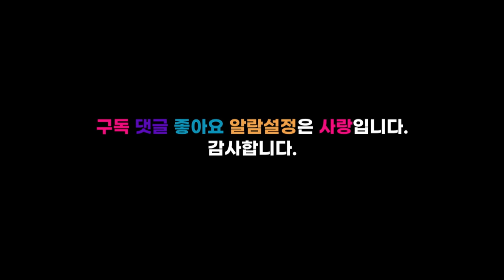보령에 F4가 떴다 F4가 누구냐고요?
샤크와 노을이 아빠 늑대와춤을님
손이 많이 가는 마초마린님
분석하는 헤어디자이너 피터헤어님
그리고 어쩐다FeelPD
이들은 왜 보령에 모였을까요?
늑대와 춤을님, 마초마린님, 피터헤어님 감사합니다.
우리 승승장구 합시다.
아자 아자 가즈아!!!

후원계좌
SC제일은행
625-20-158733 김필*